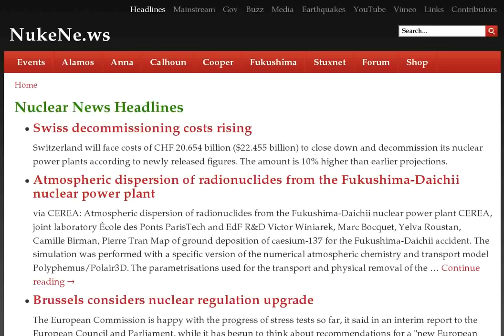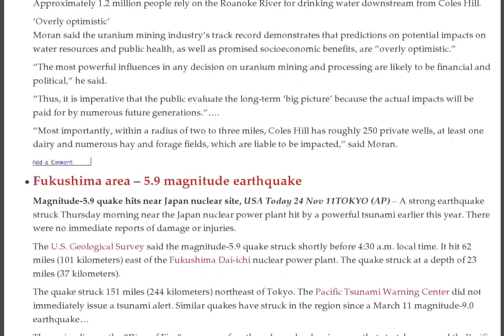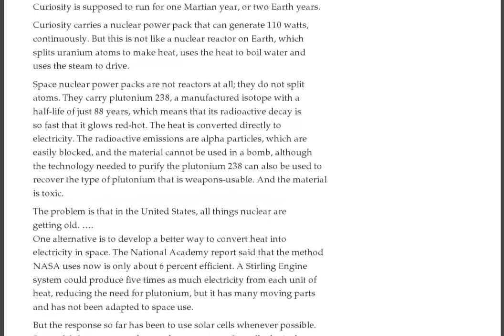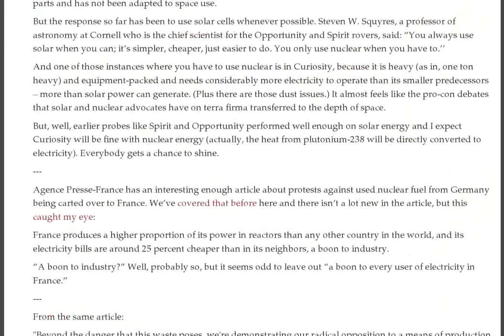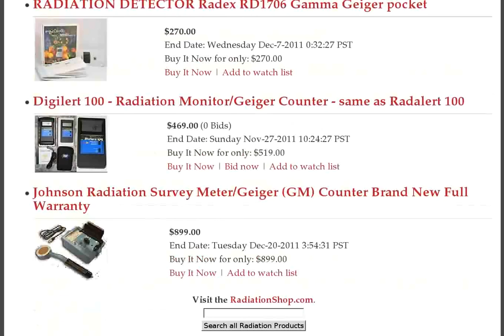French Anti-Nuke Protests, England Hotspot, New Czech Plants, Virginia Water, Fukushima Quake, Silex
- Swiss decommissioning costs rising :: Atmospheric dispersion of radionuclides from the Fukushima-Daichii nuclear power plant :: Brussels considers nuclear regulation upgrade :: French police battle anti-nuclear activists -- VIDEO :: False Fukushima Fears. If It Scares, It Airs.

Going Gets Tough for Japanese Anti-nuke Campaigners

Standard for criticality emergency response

Tepco: Radioactive substances from Fukushima belong to landowners, not us — As November tests show massive contamination far outside evacuation zone

Higher than average radioactivity levels have been detected in a drain on a main road at Seascale, Sellafield, England - 24th Nov 2011

Reset: Will West heed Moscow's wake-up call?

Decontamination work at homes in Fukushima not going well as radiation lingers - 24th Nov 2011

TEPCO Had the Dust Sampling Data from March 11, and Didn't Tell the Rest of Us Until November 24

Protests as French nuclear convoy heads for Germany

Czech PM offers Germany public debate on nuclear plant

Earthquake risk to India's planned huge Jaitapur nuclear plant

Nuclear waste train meets strong protest in France

Small is economic, as well as beautiful -- renewable energy developments

Increasingly cost competitive -- renewable energy report by IEA

Independent report on water concerns in uranium mining and milling

Fukushima area -- 5.9 magnitude earthquake

Toxic radioactive legacy of rare earths processing plant

Republican presidential hopefuls clash on issues of nuclear weapons and Pakistan

USA Republican presidential candidate against supporting Israeli attack on Iran

Silex laser uranium enrichment may open the door to nuclear weapons proliferation

Japanese government pays up big to keep TEPCO nuclear utility afloat

South Africa's huge nuclear power tender, but will there be graft?

Nuclear power's not doing too well on Earth, but then, there's always Mars

A site specific report on uranium mining, milling, in Pittsylvania County,

WATCH: Nuclear protest goes very wrong — Violent battle of police vs. anti-nuclear groups

French activists try to stop nuclear waste train

Fukushima I Nuke Plant Reactor 3: Videos of Packbots Cleaning the Guide Rail and Finding 1.6 Sievert/Hr Spots

19.8 microsieverts per hour in Tokyo air on Nov. 15 — Nearly 200 times normal level — Incineration of radioactive debris suspected

AP: Strong quake hits near Fukushima nuclear site

Report: 49 Million+ Bq/m² of cesium in Namie machi — Detected over 20km from Fukushima plant

Wednesday Update

Powering Space; Radical Oppositions

Russia will aim missiles at U.S. defence sites in Europe if Obama goes ahead with planned shield, Medvedev warns - 23rd Nov 2011

"We Are Not Alone": Japan's richest man 'unlikely ally' of nuclear protesters — 10 mega-solar plants in works — Donating lifelong future earnings to disaster victims